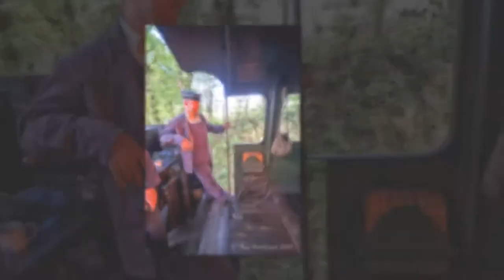South Devon Railway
A few photographs of SDR. Soundtrack is "Railroad Man" by Eels.